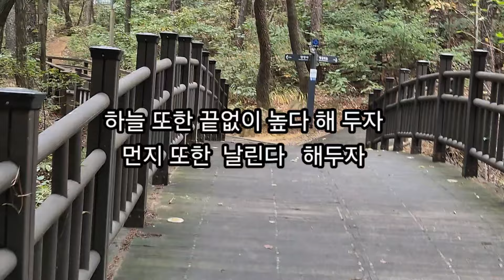(이의선낭독) 너 보고픈 날은~나태주